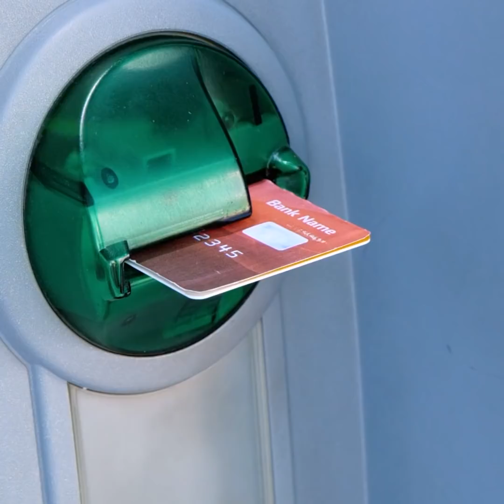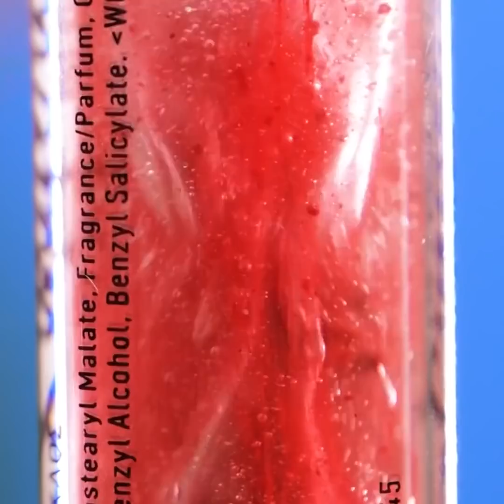حيل رائجة لوضع المكياج ستمنحك مظهراً جميلاً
حيل مذهلة لوضع المكياج سترغبين بتجربتها! تعرفي على نصائح وحيل مذهلة لوضع المكياج بسرعة ونصائح رائعة لصنع مستحضرات التجميل الخاصة بك.

ستجدي هنا مثلاً طريقة صنع أحمر الخدود وصنع مرطب الشفاه بمكونات موجودة في المنزل.

واصلي المشاهدة وتعرفي على المزيد من الأفكار الرائعة التي ستلهمك لتجربة المزيد! ستجدي هنا مثلاً طريقة صنع الآيلاينر المعدني لتدهشي الجميع!

ستعثرين كذلك على المزيد من الطرق التجميلية للعناية بشعرك! تعلمي طريقة الحصول على أفضل  شعر مجعد دون استخدام أي أدوات حرارية!

1:08 – صنع الآيلاينر

1:21 – طريقة صنع أحمر الخدود

1:36 – صنع مقشر الشفاه

2:46 - كحل بألوان معدنية

3:21 – كيف تحصلين على شعر مموج جميل